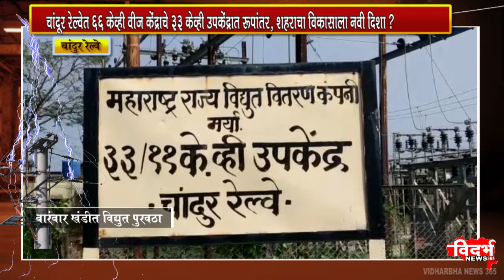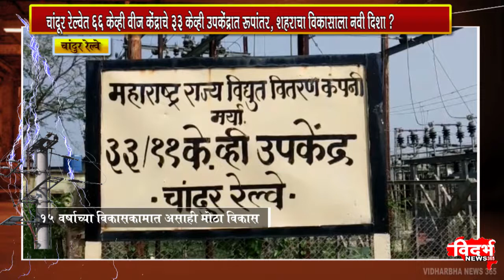१५ वर्षाच्या विकासकामात असाही मोठा विकास